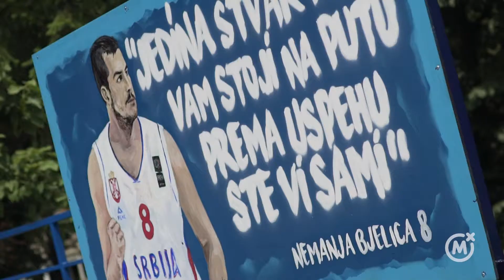Mozzart Sport - Nemanja Bjelica MVP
Kao klinca su ga zadirkivali da nema nijedan mišić na telu i da ne liči na sportistu, ali je sve uspeo da nadoknadi beskrajnim talentom. Šta danas misli o teretani i koliko mu je pomoglo to što je radio sa najtrofejnim srpskim trenerima, saznajte u ekskluzivnom intervjuu povodom otvaranja terena u Bloku 70 koji će nositi njegovo ime.